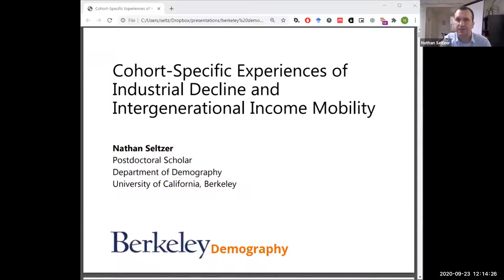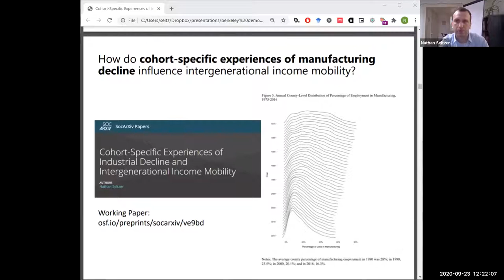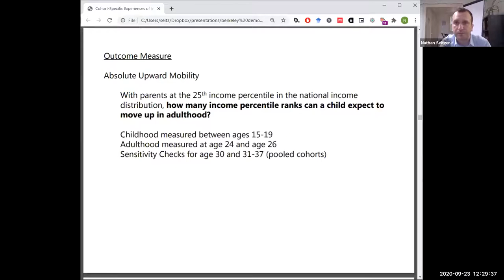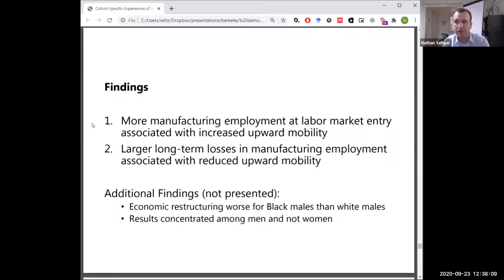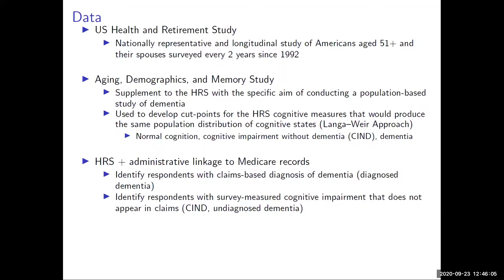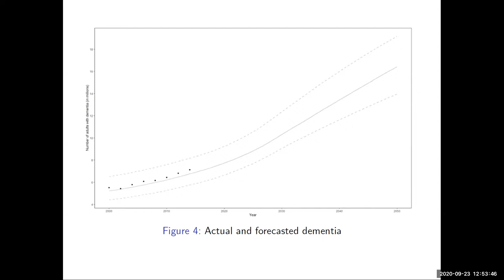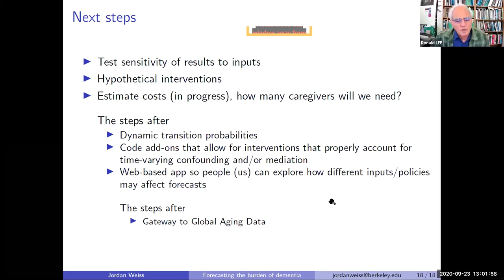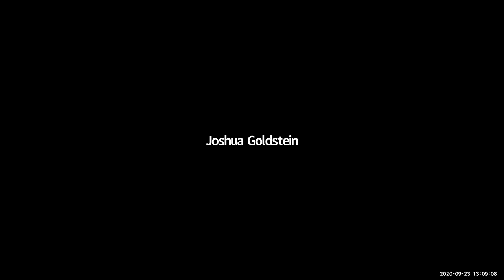UC Berkeley Demography Brown Bag Talks: Nathan Seltzer and Jordan Weiss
A lunch time talk and discussion session, featuring visiting and local scholars presenting their research on a wide range of topics of interest to demography.

“Cohort-Specific Experiences of Industrial Decline and Intergenerational Income Mobility"
Nathan Seltzer
Department of Demography, UC Berkeley

“Forecasting the Burden of Dementia in the US”
Jordan Weiss